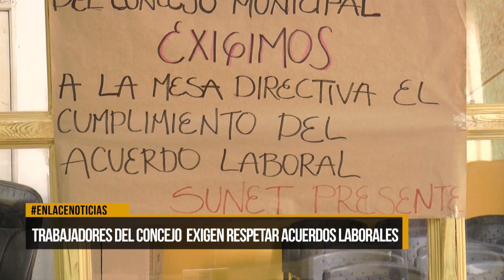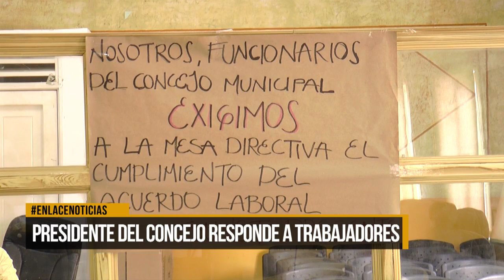Presidente del consejo responde a trabajadores.